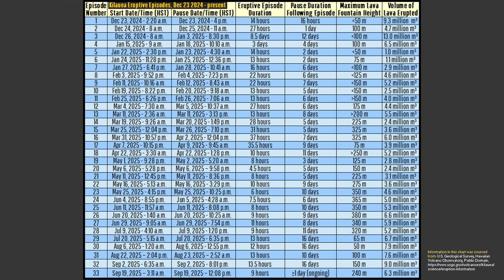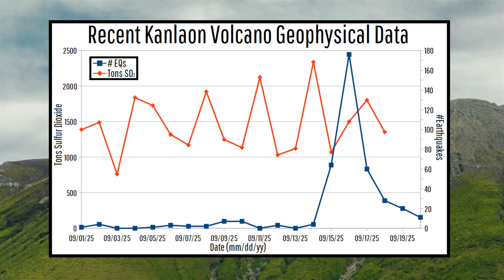This Week in Volcano News; Mount St. Helens Ash Plume, Kilauea Erupts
This week, an ash plume was generated at Mount St. Helens, but the cause was not a volcanic eruption. Meanwhile, in Hawaii, nearly 800 foot high lava fountains were generated that lasted for several hours. And, in the Philippines, a strong earthquake swarm occurred at the Kanlaon volcano, being followed by a weak eruption. Today's video will discuss these stories through the opinion and analysis of a geologist and list the 45 world volcanoes that are actively erupting.

Note: This video's thumbnail image shows a prior photo of the erupting Santa Maria volcano in Guatemala.

Also, Mount Saint Helens is currently not showing any strong signs of unrest.

0:00 Nyiragongo Eruption
0:44 This Week's Top Stories
1:09 Kilauea Erupts
2:48 Mount St. Helens Ash
3:45 Kanlaon Earthquakes
4:39 List of Erupting Volcanoes